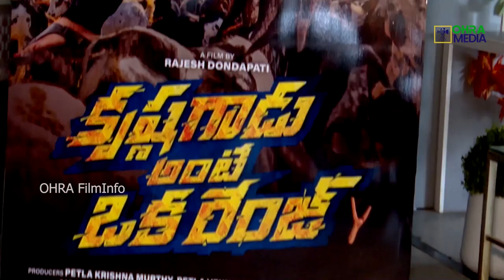Krishna Gadu Ante Oka Range Teaser Launch | Rishwi Thimmaraju | Vismaya Sri | Rajesh - OHRA Media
Presenting You

Movie Name : Krishna Gadu Ante Oka Range
Banner Name: Sri Tejas Productions Pvt Ltd
Story : Rajesh Dondapati
Screenplay : Rajesh Dondapati
Director : Rajesh Dondapati
Producers : Petla Krishna Murthy, Petla Venkata Subbamma, PNK Sreelatha
Music Director : Sabu Varghese
DOP : Sk Rafi
Production Controller : T.Gangadhar Reddy
Editor - Sai Babu Talaari